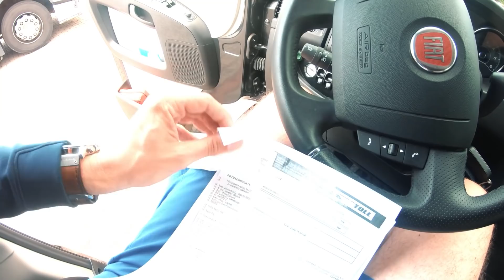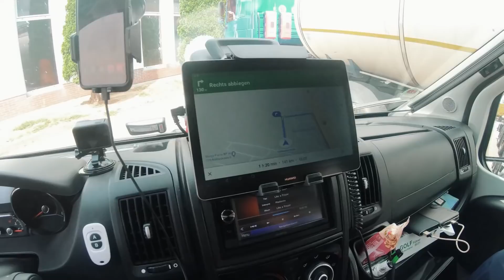#076 - Polen/Baltikum 2020 - Anreise zur Ostsee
In diesem Sommer fahren wir einmal zu ungewöhnlichen Reisezielen. Unsere Reise führt uns entlang der polnischen Ostsee über Danzig, Masuren und entlang der russischen Grenze nach Litauen und Lettland.

Im ersten Teil nehmen wir die Anreise via Erfurt und Berlin in Angriff. Wir treffen liebe Freunde in Erfurt und übernachten in Polen auf einem alten Flugplatz.

Viel Spaß auf unserer Reise durch Polen und das Baltikum.

LG

Dirk & Sonja